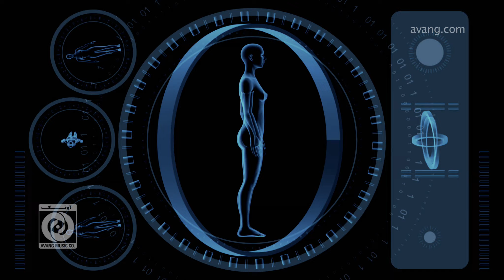NEGARANI - KAMRAN DELAN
New music video by Kamran Delan from the upcoming album 24:00
"Negarani"